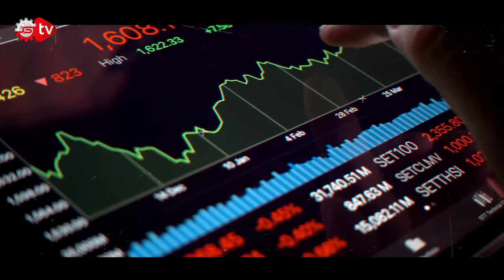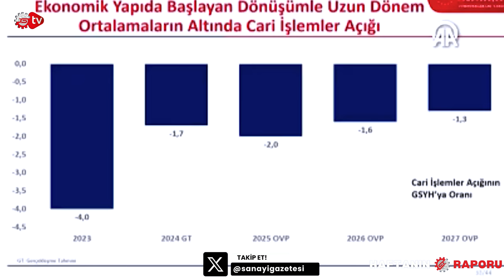Mısır ve Türkiye Arasında Neler Oluyor? | Ceylan Köseoğlu ile Haftanın Raporu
Haftanın Raporu’nda Yaşanan Gelişmeler: Orta Vadeli Program Açıklandı, MKEK Ve Ürdün Arasında İş Birliği, Savunma Sanayii İhracatında Rekor Kırıldı, Türkiye Ve Mısır Arasında 12 Yıl Sonra Bir İlk, Bolat İhracat Rakamlarını Değerlendirdi, Elektrikli Otomobil Pazarında Rekabet Arttı, Eylül Ayı Kira Zam Oranı Belirlendi, Roblox Açılıyor mu?, Gençlere Verilen Destek Paketinde Düzenleme.